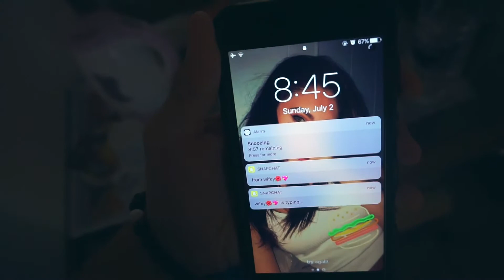AEGINA / ISLAND VLOG